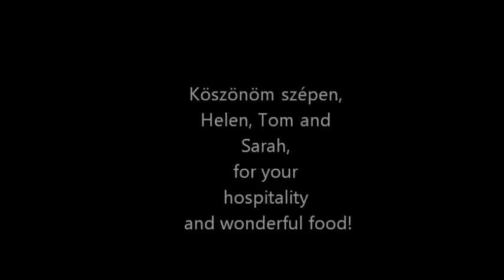Hungarian Strudel Shop Visit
We visited the Hungarian Strudel Shop in Allen Park, MI. Helen, the owner, and her husband Tom joined one of our Magyar Living Tours to Hungary. They invited us to visit!

The strudel is fantastic! If you are near Detroit be sure to stop in to visit them at 6816 Park Ave, Allen Park, MI 48101. Their hours are limited though: Tuesday - Saturday from 8am until 12 noon (or sold out, whichever is earlier).

Check out the Hungarian Living podcast! It's all about Hungarian things -- in English!